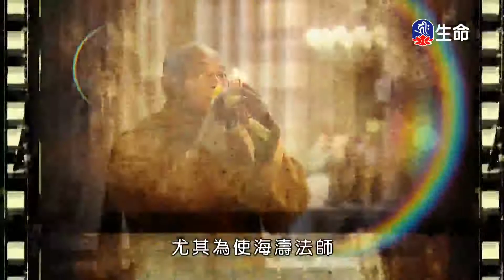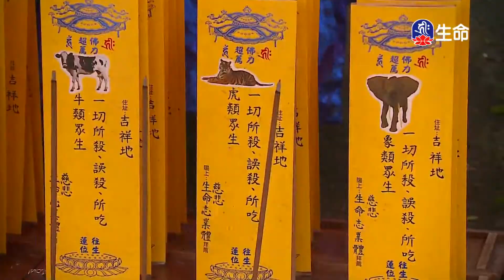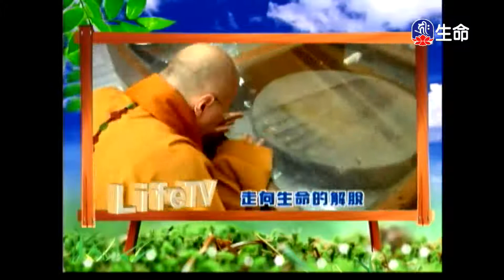法華經淺釋-譬喻品-2_佛教動畫系列_(lifetv_20201124_19:00)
佛教動畫系列_法華經淺釋-譬喻品。